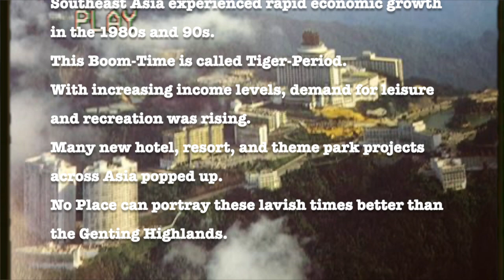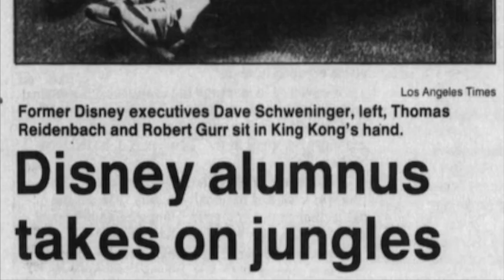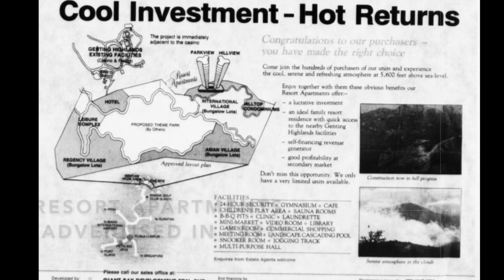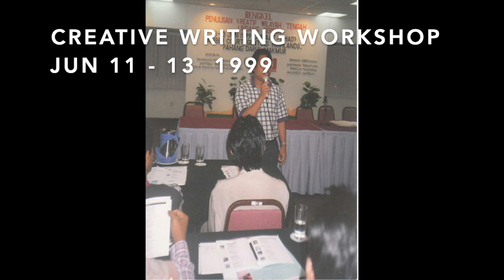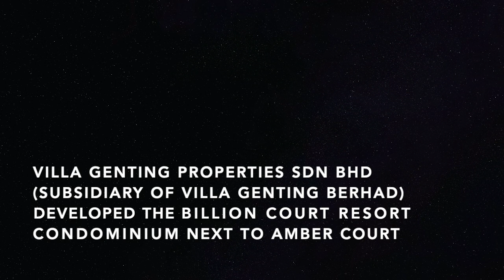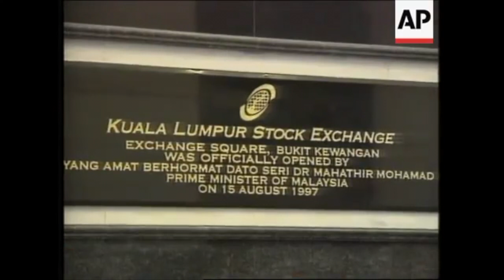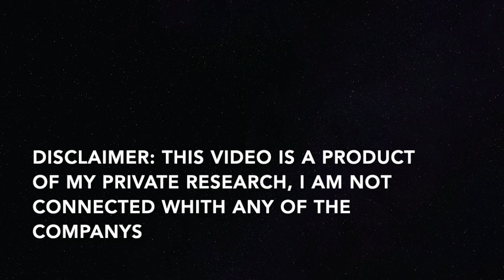Amber Court History and old Pictures, Genting Highlands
The history of some of the biggest development projects in the Genting Highlands.

0:39 SamaWorld Theme Park and Destination Resort
2:03 Resort Apartments (Parkview and Hillview Apartments)
3:43 Opening of Amber Court Villa D'Genting Resort
7:02 Billion Court Resort Condominium
8:40 After the 1997 Asian Financial Crisis